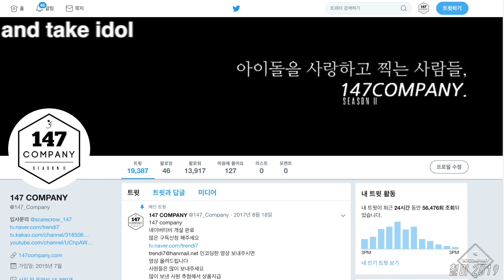SunnyHill full Q&A 써니힐 전체 큐앤에이 191214 BY 147Company 스페셜팬미팅 직캠 fancam